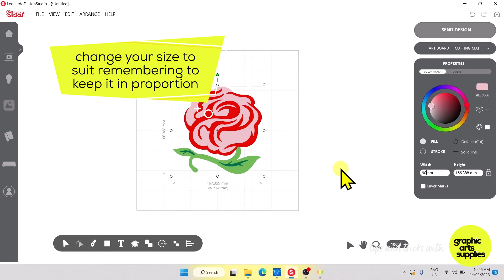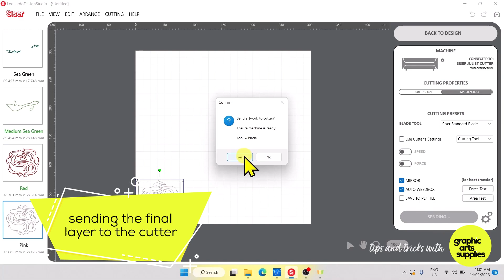Importing Siser USB designs into Leonardo Design Studio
🤩 With the release of the new Siser cutters, we thought we would give their clipart USB's a try. 👕 They are a fun and easy way to create a shirt for any occasion 👕. There is an image for every occasion or sport, something for everyone. Watch how we create the layered rose mini tee using the "Holiday Clipart USB".
All USB's are simple to use and have a large range of image files and designs that can be used in most design software.

Products used:
- Siser Juliet Cutter
- Siser A0025 Fluo Raspberry
- Siser A0030 Lime
- Siser G0050 Cherry
- Siser G0078 Light Green
- Siser Craft Heat Press
- Teflon Sheet
- Weeding Tool
- Pink Mini Tshirt
- Siser Holiday Clipart USB

If you are interested any items listed above, feel free visit our websites graphicarts.com.au. or siserspalace.com. Otherwise visit our Kent Town showroom to see all the wonderful things you can create.